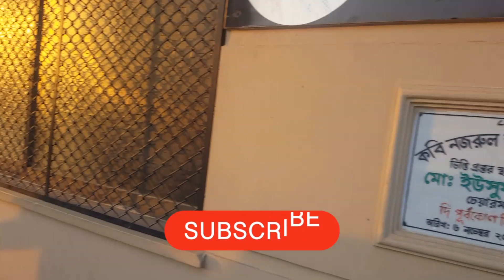আমার নানার বাড়িতে বেড়াতে গেলাম | A Tour Of My Grandparent's House